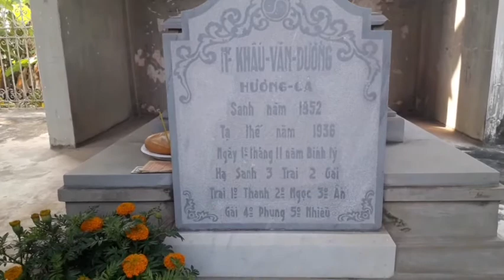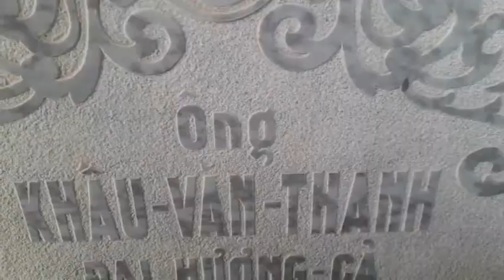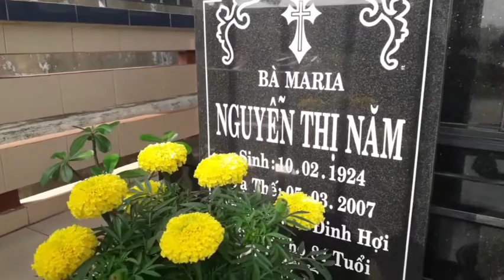Tảo mộ Khấu gia 2021